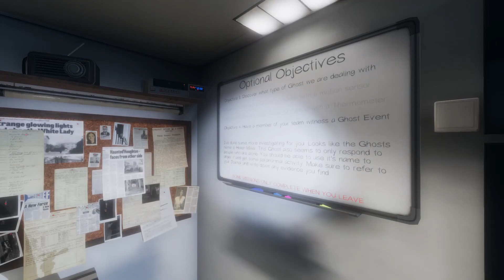pro runnn...almost / Phasmophobia part 12